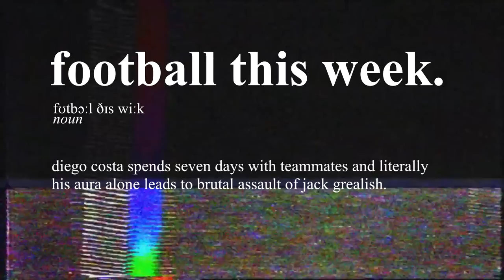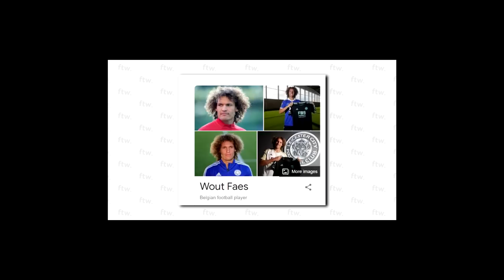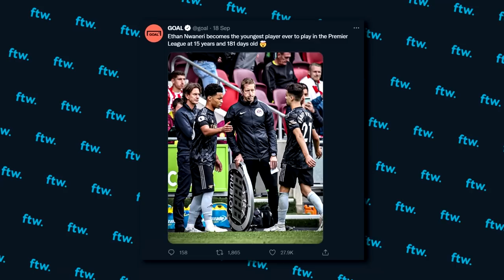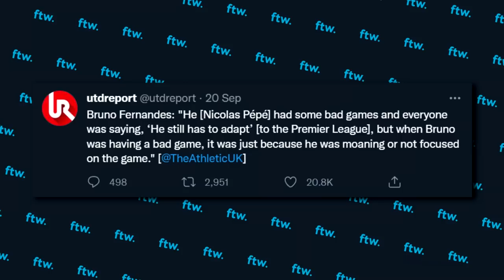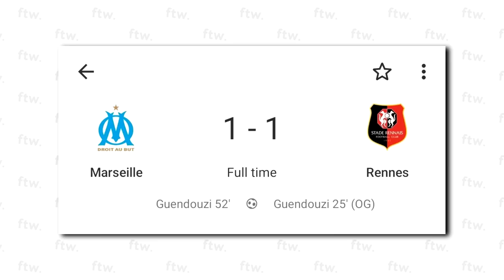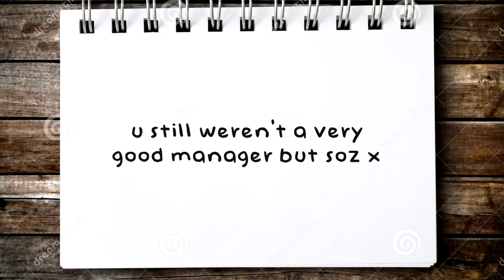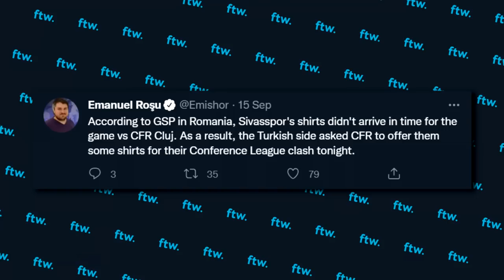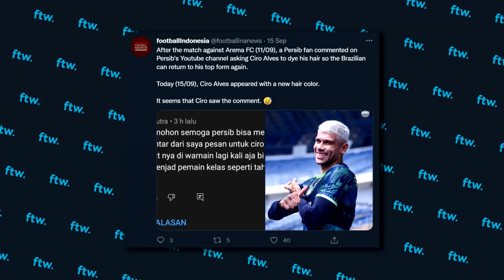DARWIN NUNEZ HAS GONE TOO FAR (FTW)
Darwin Nuñez has been struggling to adapt to Premier League life, and it’s only getting worse this week with a viral clip of an awful shot going viral! We’ve got that, karate kicking at Man City, Tottenham thrashing Leicester, a record-breaking youngster at Arsenal, the Madrid derby plus MUCH MORE, here on FTW.

Music Used (In Order):
Shapeshifters - Lola's Theme
Daft Punk - Harder, Better, Faster, Stronger
The Rumble Strips - Girls and Boys in Love
Arctic Monkeys - When The Sun Goes Down
Will Smith - Gettin' Jiggy With It
FOALS  - 2001
The Coral - In The Morning
Hard-Fi - Gotta Reason
Stone Roses - Fool's Gold
easy life - nightmare